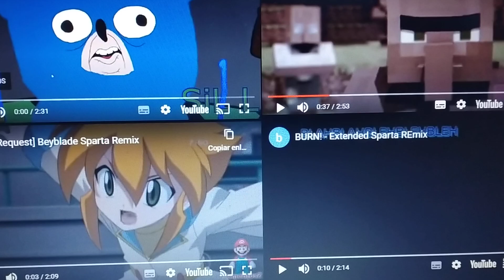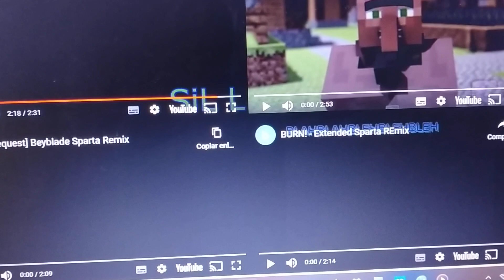Sparta Remixes Side-by-Side 16